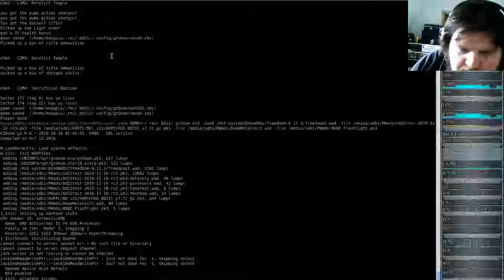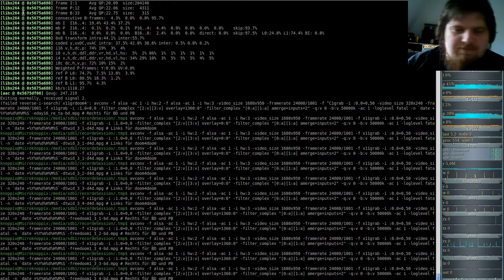Brutal DooM 2018 FreeDoom I (gzdoom) E3M4 - Sacrificial Bastion